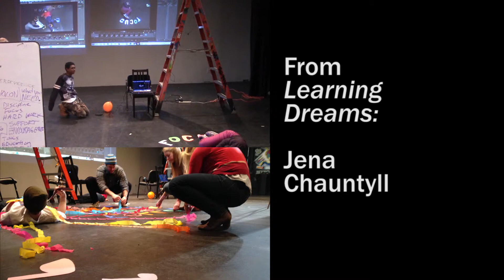Follow Your Dreams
A stop motion animated film created by Learning Dreams at Intermedia Arts with Teaching artists John Akre and Beth Peloff on February 14, 2015